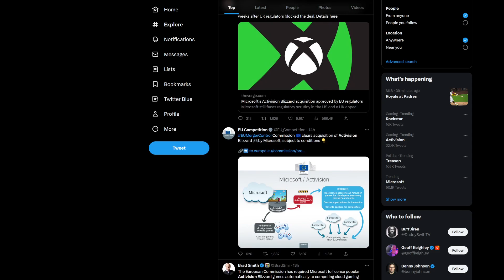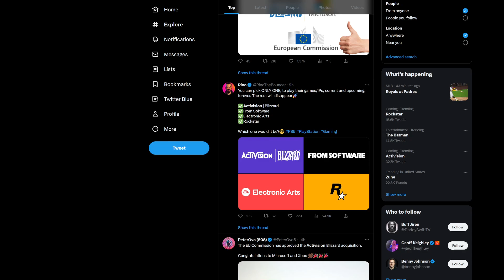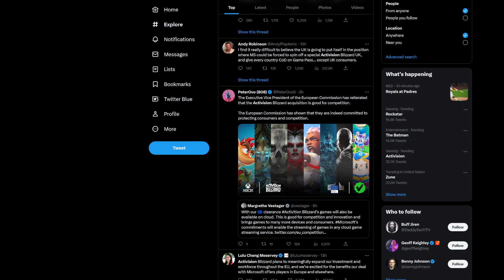The Activision Deal Is Still In Play...This Marks a Significant Shift.